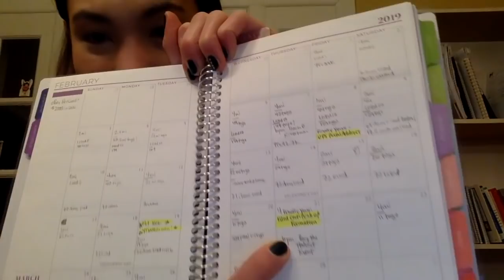February Goal Update - How Did I Do?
In spite of a rough month, how did I do with my goals? Watch to find out!

Here are the goals:
1. Walk/Run at least 70 miles in Feb
2. Have 5-10 minute check in sessions at least 3x per week
3. Write daily in gratitude journal
4. Commit to Youtube schedule
5. Publish at least 4 articles on blog
6. List at least 200 items on eBay
7. Explore at least 10 new sources of inventory